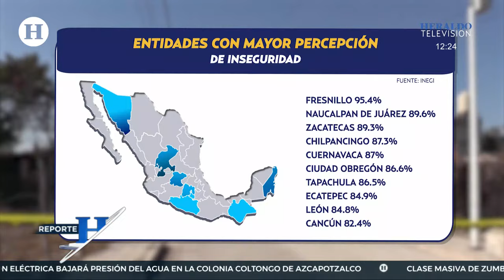Alcaldía BJ se posiciona como el lugar con mayor percepción de seguridad en México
Benito Juárez se mantiene como la alcaldía más segura del país y de la Ciudad de México, de acuerdo a datos del Instituto Nacional de Estadística y Geografía (INEGI), al obtener solo 11% de percepción de inseguridad, la cifra más baja a nivel nacional, esto fue posible gracias a la estrategia "Blindar BJ".

En segundo lugar, quedó la ciudad de Piedras Negras en Coahuila con 19.0% y la tercer alcaldía considerada más segura es Cuajimalpa de Morelos con 22.5%. Mientras que las ciudades con mayor porcentaje de percepción de inseguridad fueron:

- Fresnillo con 95.4%
- Naucalpan de Juárez con 89.6%
- Zacatecas con 89.3%